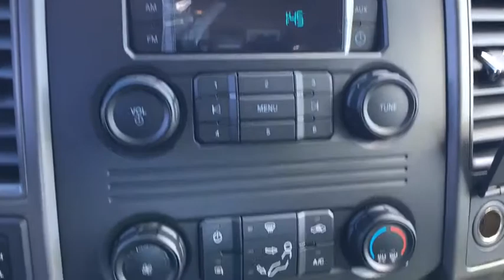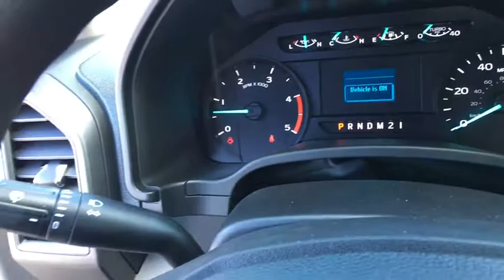2018 Ford F-250SD Chantilly, Leesburg, Sterling, Manassas, Warrenton, VA C80642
2018 Ford F-250SD  - Stock#: C80642 - VIN#: 1FT7X2BTXJEB68004

2018 Ford F-250SD XL 4WD. Ted Britt Ford #1 Ford Dealer on the East Coast!